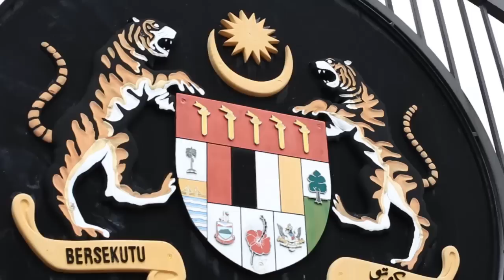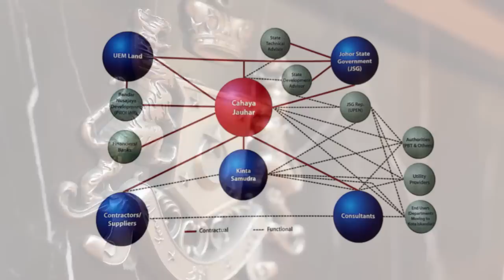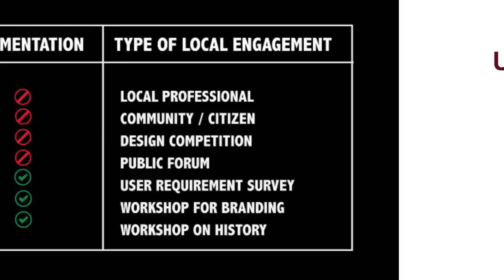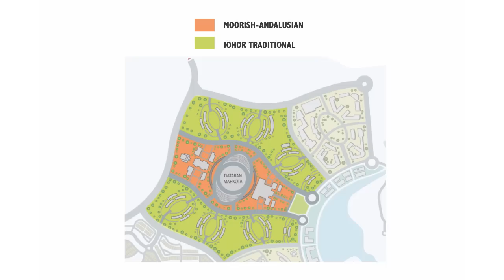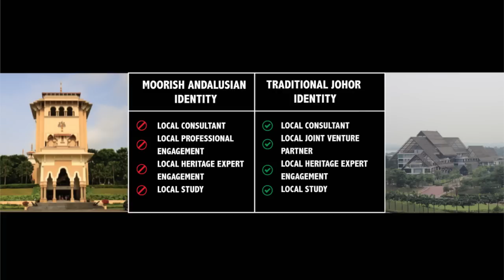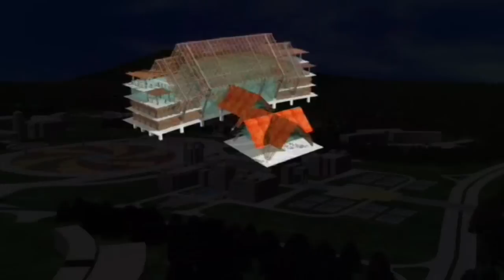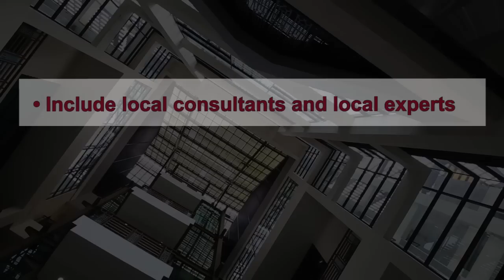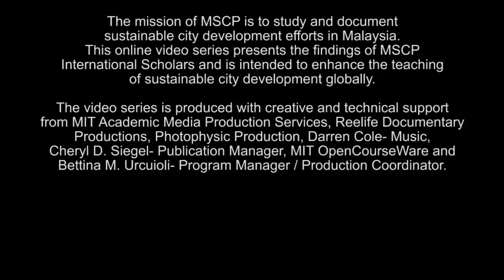Preservation of Local Identity and Architecture in the Face of Rapid Development in Malaysia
Instructor: Dr. Gurupiah Mursib

Dr. Mursib emphasizes the significance of local involvement in urban planning and architecture to maintain local identity in rapidly globalizing cities.